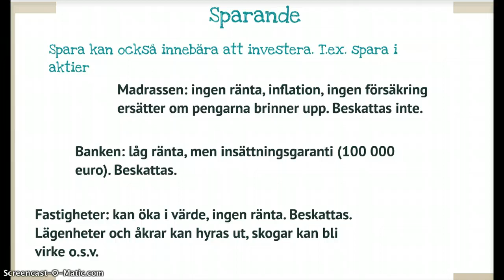Sparande, del 1 (26)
Madrassen, banken eller fastigheter? Att spara är att investera dina pengar på olika sätt.